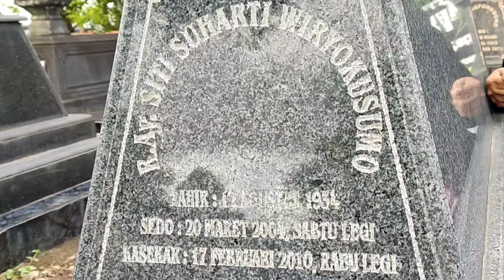NYEKAR SEBELUM PUASA.BERDOA UNTUK LELUHUR DAN SAUDARA YANG BERPULANG LEBIH DULU -AL FATIHAH